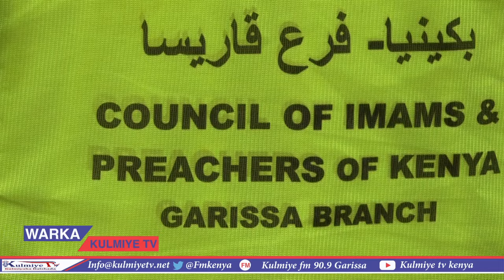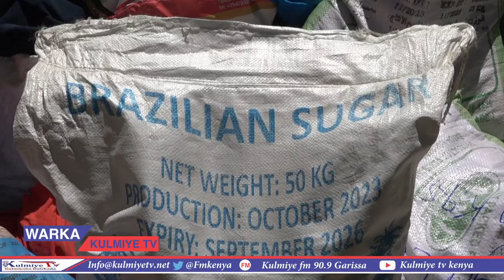Dowlada Oo Amaantay Golaha imaamyada CIPK Garissa Oo U Gurmatay Dadka Barakayaasha Garissa.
Culumada Garissa Ee Gudiga CIPK Oo Maanta Caawisay In Ka Badan 300 Qoys Oo Kaso Barakacay fatahada wabiga